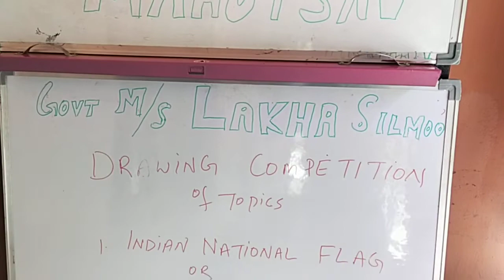Azadi ka Amrit Mahotsav